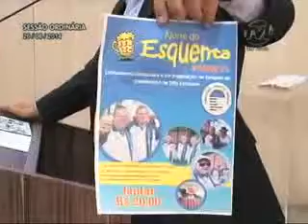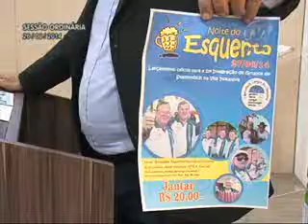Pronunciamento Vereador Antônio Veneza - 26/06/2014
O vereador Antônio Veneza (PSD) disse que a muitas vezes usa a tribuna é usada para criticar alguma situação do município, mas que os parlamentares também precisam saber a hora de elogiar os serviços bem prestados pelo Executivo. Na opinião do parlamentar as ruas e os bairros de Blumenau estão mais limpos e o trabalho de manutenção está funcionando.

Segundo ele o responsável pelas melhorias é o secretário de Serviços Urbanos, Rafael Jansen, por isso agradeceu publicamente o trabalho que vem sendo desenvolvido por ele.  "Antes tínhamos um serviço ruim, com o mato tomando conta da cidade. Desde que o Rafael Jansen assumiu a pasta a cidade está melhor", afirmou, comentando que nesta semana percorreu ruas e bairros comprovando as melhorias e a eficiência do trabalho da Secretaria de Serviços Urbanos.

O parlamentar, em outra oportunidade, convidou a comunidade para prestigiar a Noite do Esquenta, nesta sexta-feira (27), evento promovido pelo Grupo Stammtisch Amigos da Itoupava, para promover o lançamento oficial da 13ª Integração dos Grupos de Stammtisch da Vila Itoupava, que vai acontecer em 5 de julho.

Antônio Veneza lembrou que o Grupo Stammtisch Amigos da Itoupava conta com 22 integrantes. O vereador disse que é um dos grupos de stammtisch mais bem organizados de Santa Catarina e parabenizou a diretoria, em especial o presidente Charles, pelo trabalho.

Foto: Renan Olaz | Agência CamaraBlu